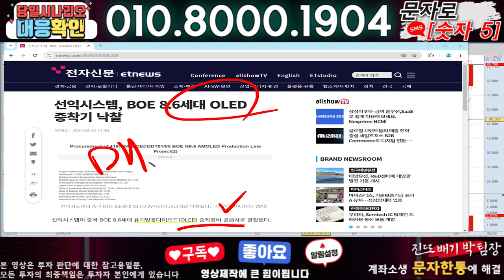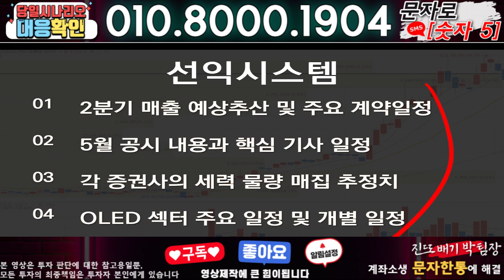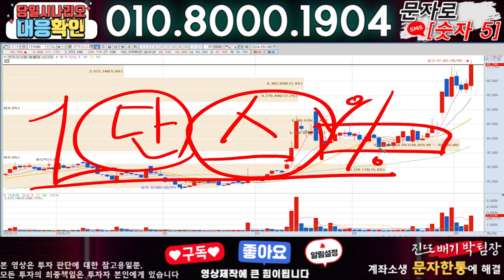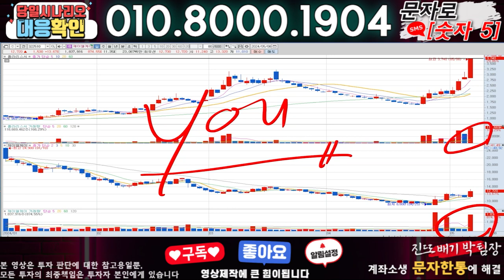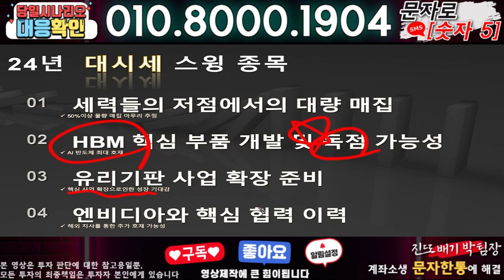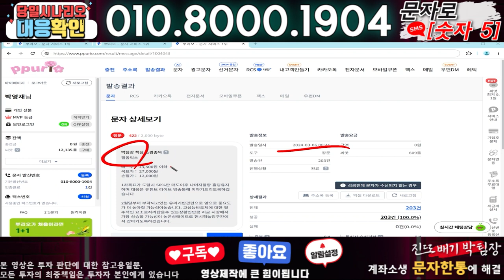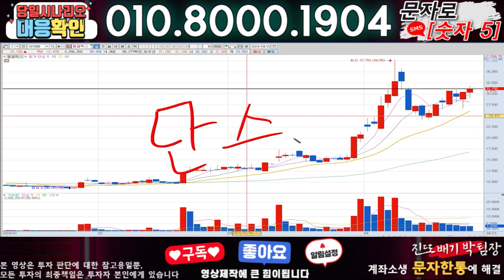선익시스템 ) 3분전 기습속보-공식입장발표!! 무슨일인가?